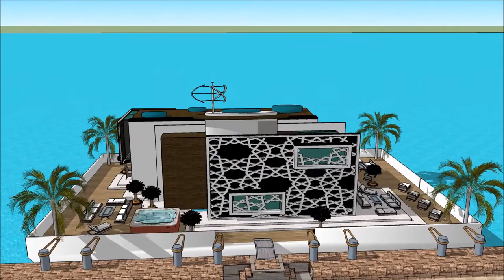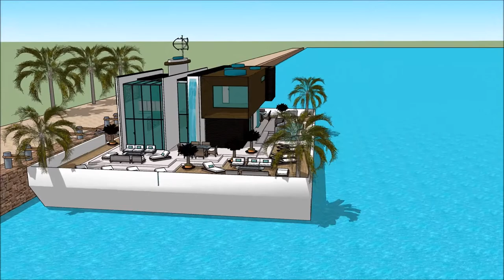Custom homemade floating parasol house in Tofino Kanchanaburi homemade floating parasol house living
The floating house villa houseboatzania launching an innovative high-end luxury yacht floating house villa mansion home design potentially as a display of exhibition of the Custom homemade floating parasol house in Tofino Kanchanaburi homemade floating parasol house living.

The collection of the Floating house villa houseboatzania concept of Custom homemade floating parasol house in Tofino Kanchanaburi homemade floating parasol house living consists of high luxury and architectural art pieces in minimalism combined with living on the waterfront of the harbour.

The floating house villa mansion yacht design has the basis to sustain living with high standards and contemporary structural design at Custom homemade floating parasol house in Tofino Kanchanaburi homemade floating parasol house living with numerous of prospects for excessive living and celebrating the desire of life worldwide:  UK Thames London